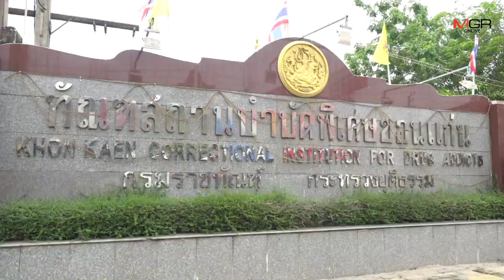ส.ส.อนาคตใหม่รอรับ “ไผ่ ดาวดิน” ถึงหน้าคุก เจ้าตัวลั่นเคลื่อนไหวทางการเมืองต่อ